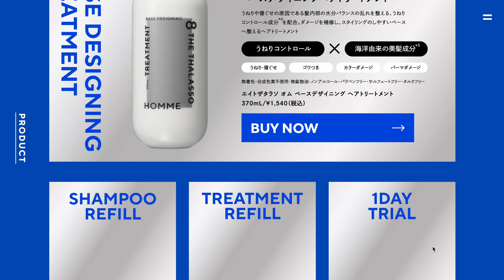8 THE THALASSO HOMME — Curated by WEBGRAPH